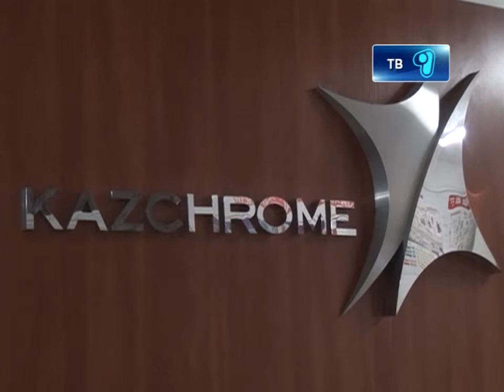28_11_12_Казхром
Карагандинец завоевал третье место в научно-практической конференции в Актобе. Пятая научно-техническая конференция "Молодежь -- будущее компании" в течение двух дней проходила в компании "Казхром", входящей в состав ENRC. С докладами выступили 32 участника, среди них был и наш соотечественник. Научные работы охватывали практически весь производственный цикл компании. Подробнее далее